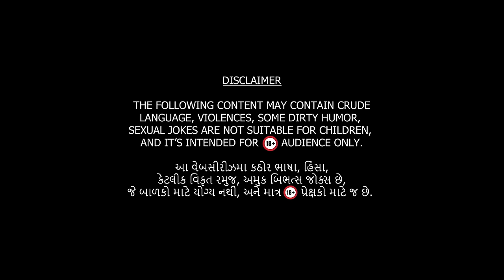BOBO Episode 1 | Gujarati Web Series | Vaishakh, Tatsat, Rajan, Minaxi, Riddhi, Ravi | Krishnadev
Big box series presents "BOBO" Episode 1

Cast: Vaishakh ratanben rathod, Tatsat munshi, Hemang shah, Rajan thakar, Minaxi jobanputra, Riddhi dangar, Ravi patil
Writer, Director, Producer : Krishnadev Yagnik
Executive producer: Bhavin Dipakkumar Trivedi
Dop: Prashant gohel
Editor: shivam bhatt
Associate director: Manan raval
1st ad : Mona Sharma
2nd ad: dhara bhatt
Line producer: Yash vithlani, Parth ruparelia
Sound recordist: Chetan patel
Costume designer: Devang Parmar
Costume Stylist: Sanju rajput
Sound designer: Dharav Bhavsar (Creatika)
Original Background score: Andrew samuel
Di studio: Dreamtone
Di producer: Alpa thakkar
Di colorist: Prashant Dhotre
VFX : What The FX studio,  Rahul Rajput , Chirag Modi
Big box office staff: Shrey Shah, Ravi vaghela, Hemal makwana
Publicity design: Pyramid stones
Digital agency: Blow horn media